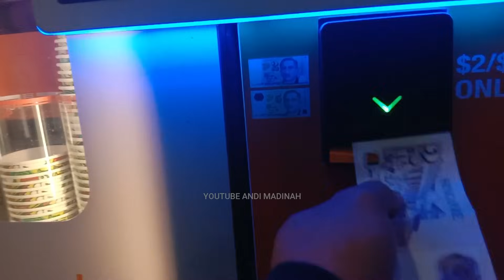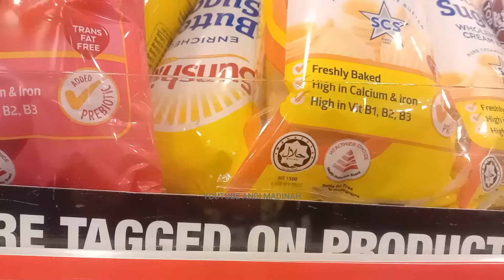Umroh Jalur Darat ? Tip Liburan Singapura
Liburan Singapore biasanya banyak yang tidak menggunakan paket tour singapore  atau paket liburan singapura dua kata ini singapore atau singapura selalu di pakai oleh turis indonesia
Tips liburan ke singapura, saya coba berikan agar Tour singapore murah, Berapa  biaya untuk liburan ke Singapura? itu tergantung anda
Apakah singapura murah? Kapan Waktu Terbaik ke Singapura? Ke Singapura bawa apa?
paket tour singapore 2 orang ,biaya liburan ke singapura 5 hari total biaya liburan ke singapura
paket tour singapore murah plus tiket pesawat tips liburan ke singapura
pertanyaan di atas selalu menjadi pertanyaan dan mungkin dalam video ini tip liburan murah di singapura  terjawab
Seperti paket paket tour singapore 5 hari 4 malam tempat liburan di singapura ,paket tour singapore 2 hari itu tergantung dimana anda menginap dan di mana tempat makan halal anda
untuk halal food ada di beberapa tempat
Video ini akan membuka wawasan anda saat kesingapura dan yang terpenting juga anda perhatikan syarat masuk singapura atau aturan transit singapura harus anda fahami